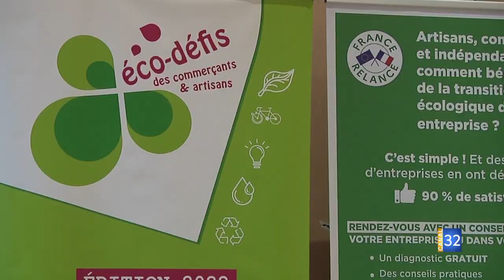Eco-Défis - juillet 2022